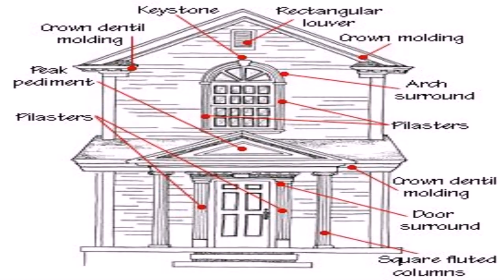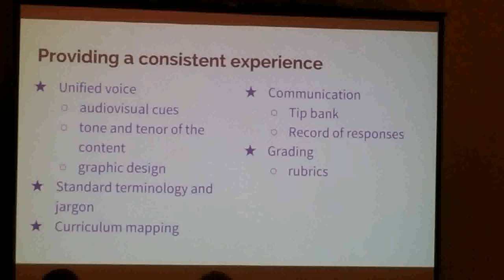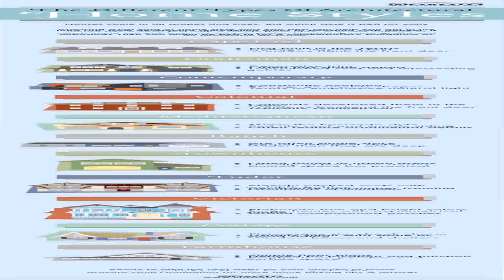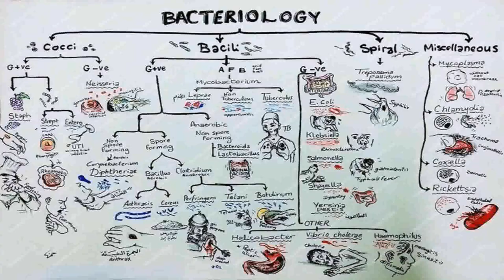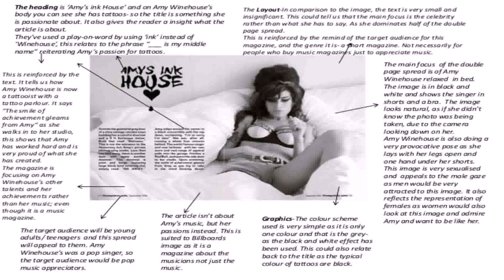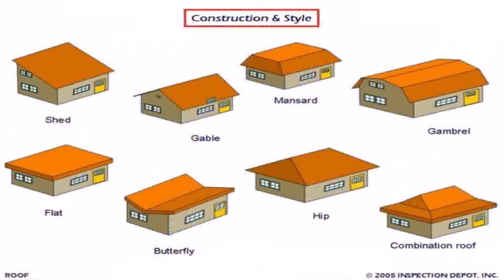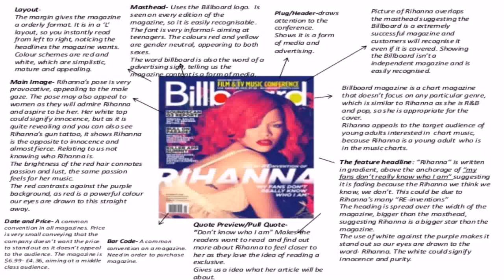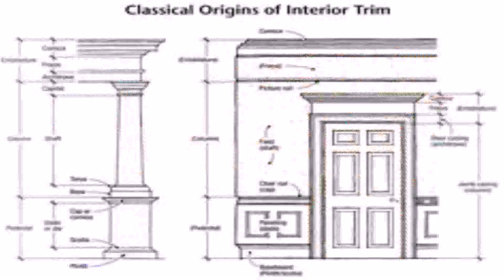Media Terminology House Style (see description) (see description)